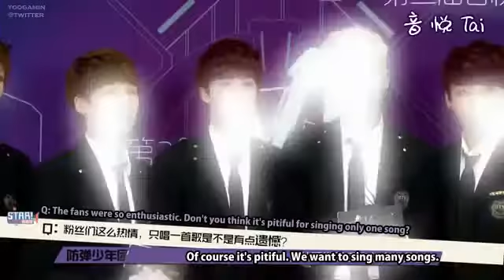[ENG SUB] 140505 Bangtan Boys V Chart Awards Ceremony Interview Diana TvSanders